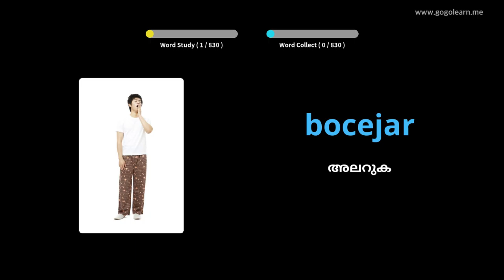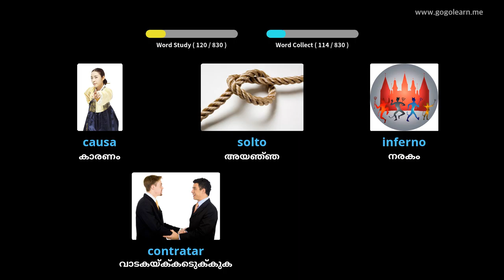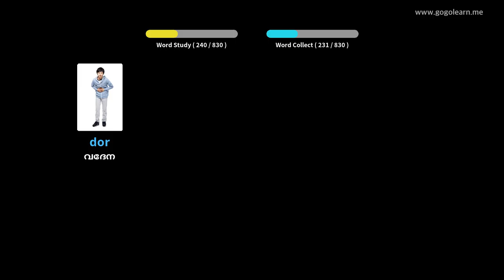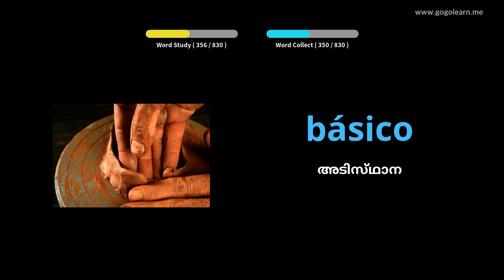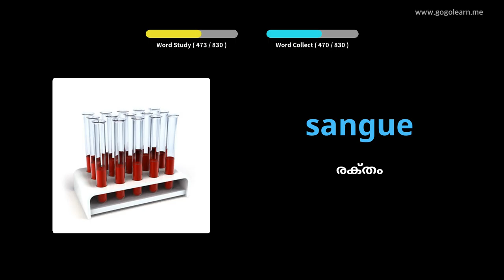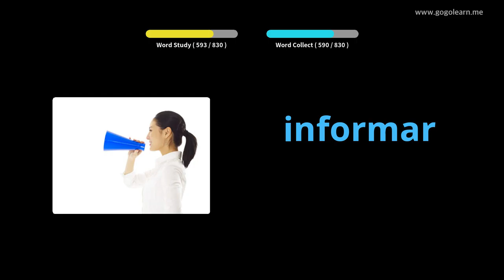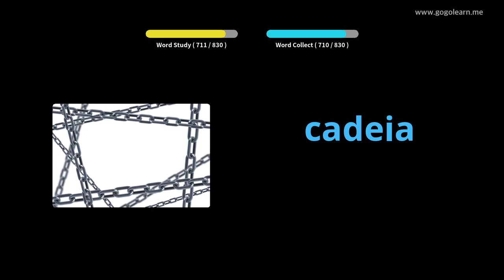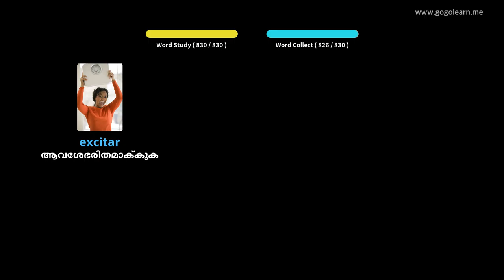ഉറങ്ങുമ്പോൾ പോർച്ചുഗീസ് പദാവലി ശ്രവിക്കുന്നു | Golearn